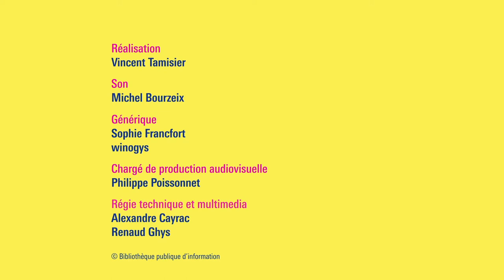Yamina Benahmed Daho : Tisser le texte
Au début du XIXe siècle, Barthélemy Thimonnier, tailleur, met au point le premier métier à coudre. Destinée à alléger le travail des ouvriers, cette machine provoque parmi eux les plus vives controverses avant d’être récupérée par la concurrence. Le destin de cet inventeur aujourd’hui oublié sert de trame à Yamina Benahmed Daho pour raconter les bouleversements de la révolution industrielle, les espoirs qu’elle a suscités et déçus et les premiers mouvements de révolte ouvrière, dont celui des canuts lyonnais.

L’autrice intègre à son récit des fragments de ses souvenirs d’enfance rythmés par le bruit de la Singer, l’un des rares objets que sa mère a conservé en quittant l’Algérie pour s’exiler en France. La machine à coudre devient ainsi un objet littéraire, une invention qui passe symboliquement des fabriques aux foyers et habite la mémoire de nombreuses familles.

Yamina Benahmed Daho est écrivaine et enseignante. La pratique du football féminin a alimenté ses récits sportifs qui se situent à la frontière entre la fiction et le documentaire. À la machine est son quatrième roman.